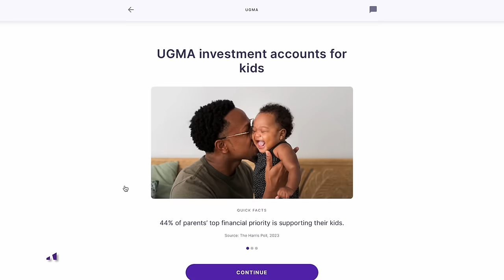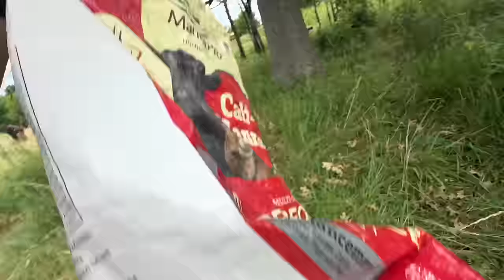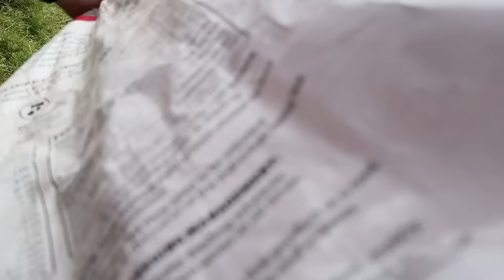Half of The Big Joe Herd Is MISSING!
Thank you to Fabric by Gerber Life for sponsoring us and supporting our channel!
and start investing in your child’s future today.